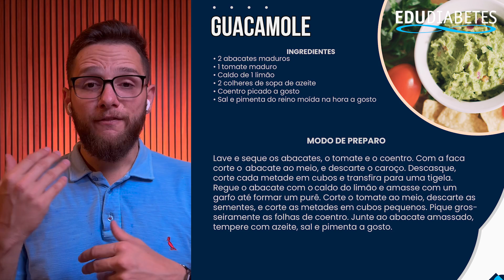FRUTAS PARA DIABÉTICOS TIPO 2 *AS 7 MELHORES*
💙 Meus queridos, tenho um Programa onde temos aulas sobre alimentação low carb, receitas low carb, cardápios low carb, dicas sobre diabetes. O objetivo é obter conhecimento prático para controlar o diabetes. Tudo isso por menos que uma pizza grande com refrigerante. Conheça o LPD

Diabetes tipo 2 é uma doença crônica que afeta milhões de pessoas em todo o mundo. Uma alimentação adequada é fundamental para controlar a glicemia e prevenir complicações. As frutas são uma fonte importante de nutrientes, vitaminas e fibras na dieta de um diabético tipo 2, mas é preciso saber escolher as frutas corretas.

Frutas com alto teor de açúcar deve ser evitadas, como bananas, uvas e mangas. Em vez disso, é recomendável consumir frutas com baixo índice glicêmico, como maçãs, peras, laranjas, morangos e pêssegos. Estas frutas são ricas em fibras, o que ajuda a controlar a glicemia e a sensação de saciedade.

Além disso, é importante consumir as frutas frescas e inteiras, em vez de sucos, que podem ter alto teor de açúcar e menos fibras. As frutas também podem ser combinadas com outras fontes de proteína e gordura saudável, como nozes e iogurte natural, para criar uma refeição equilibrada.

00:00 - Apresentação do tópico: frutas para diabéticos
01:17 - Introdução da primeira fruta: Morango
02:19 - Como incluir morango na rotina alimentar
03:21 - Benefícios do consumo de morango e sugestão de suco de morango
04:23 - Segunda fruta: Abacate
05:06 - Receitas com abacate para diabéticos
05:57 - Terceira fruta: Goiaba
07:08 - Como consumir a goiaba e seus benefícios
08:11 - Quarta fruta: Pêra
09:34 - Benefícios do consumo da pêra para diabéticos
10:51 - Quinta fruta: Maçã
11:26 - Como incluir a maçã na rotina alimentar
12:47 - Sexta fruta: Laranja
13:27 - Benefícios do consumo da laranja para diabéticos
14:20 - Sétima fruta: Pêssego
15:04 - Como incluir o pêssego na dieta e seus benefícios
17:00 - Se inscreva no canal

Assuntos relacionados